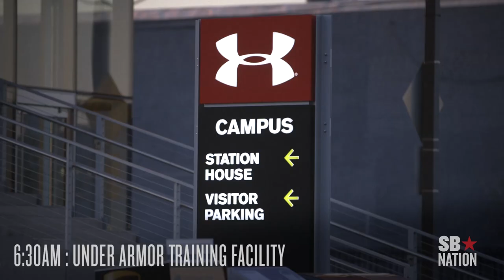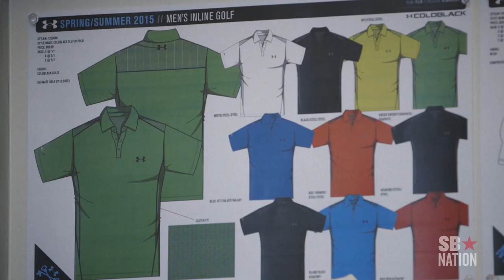Hunter's World: A Day with PGA Tour Star Hunter Mahan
Hunter Mahan respects and embraces the responsibilities that come along with being in the limelight. Join us as we spend the day with the five-time PGA Tour champion at Under Armor Headquarters and then famed Fenway Park during this year's World Series.